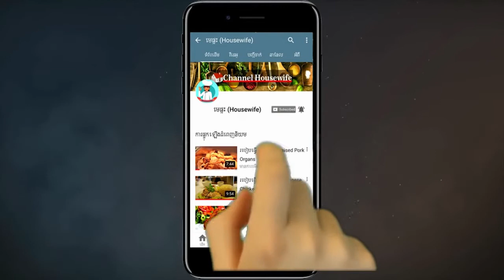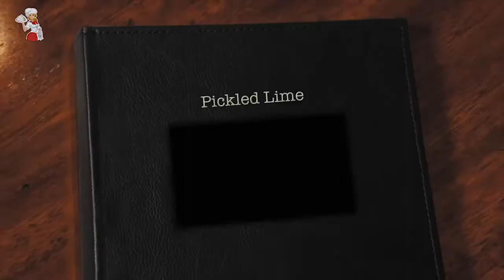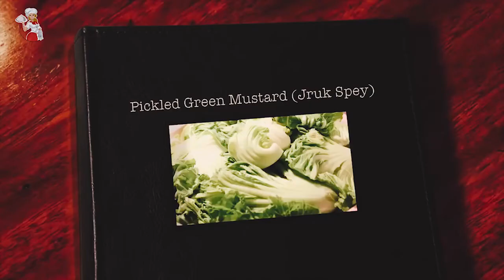របៀបធ្វើឡុកឡាក់សាច់គោ និងធ្វើក្រូចងាំង៉ូវ Cha Luc Lac and Pickled Lime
របៀបឆាឡុកឡាក់សាច់គោ - Beef Lok Lak - Cambodian Food - Khmer Food - Asian Food -